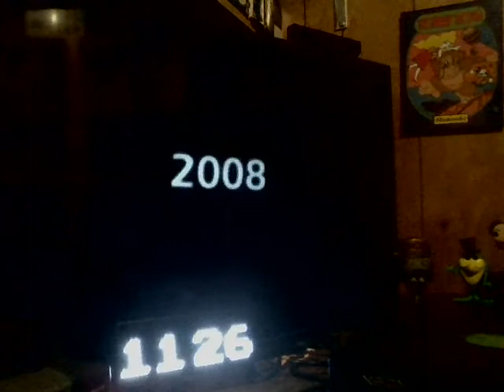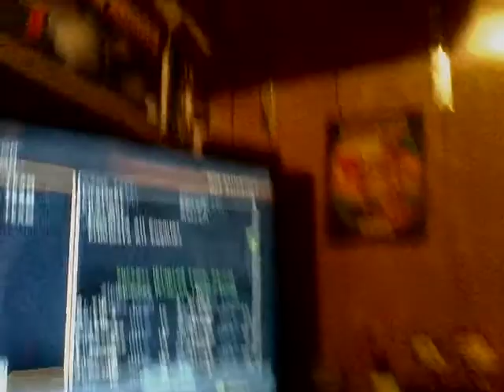Xbox Ghost Recon Battlefield 4:22